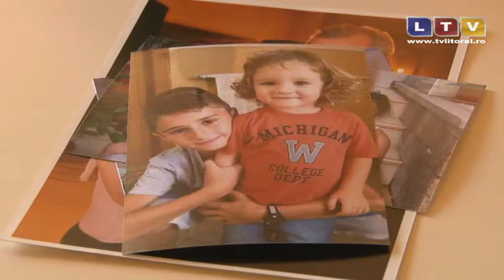Calator printre dosarele vremii (22.02.2013) - Litoral TV